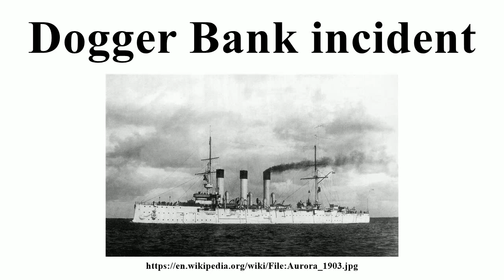Dogger Bank incident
Image-Copyright-Info
Image is in public domain
Author-Info:   Sailor of Imperial Russian Navy
Image-Copyright-Info